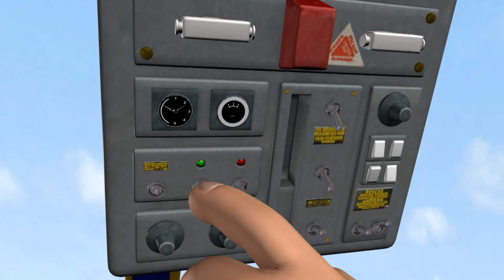Sam a tűzoltó | Forró levegő - Csapatmunka Marathon | Sam a tűzoltó magyarul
Üdvözöljük a Sam a Tűzoltó!

A főhős, Sam, aki egy tűzoltó. Bátran végzi munkáját, kedveli a tűzoltócsapat és hőse az életmentő akcióknak. Munkája során egy izgalmas kalandot él át csapatával, mert egy tűzoltó élete rendkívül hasznos, fontos és nem unalmas.